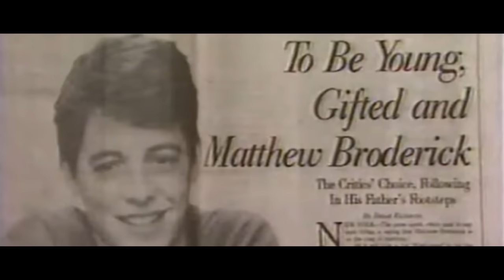Matthew Broderick’s Dilemma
After speaking to the audience in Brighton Beach Memoirs, Biloxi Blues, and Ladyhawke, Matthew Broderick was hesitant to take on the role of Ferris Bueller in John Hughes' iconic film. Broderick took a risk and the truth is, nobody breaks the fourth wall like Matthew Broderick. Ferris Bueller's Day Off was his chance to not only speak to the audience once again, but stare directly at them.

A love letter created & narrated by Benjamin Bertic

Intro song by @FuzzekeTrailerMusic

0:00 - Intro
0:47 - Matthew Broadway
1:10 - Brighton Beach Memoirs
2:21 - Biloxi Blues
3:17 - Ladyhawke
4:44 - Avoiding the typecast
5:22 - Ferris Bueller
6:50 - The hesitation
8:01 - Letting loose
9:36 - They bought it
10:31 - Outro